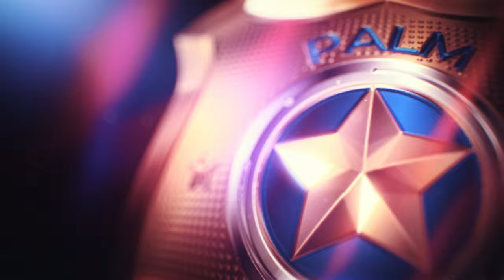Hard+ Mod Exhibition #1 - Nissan Silvia (Legendary+ Difficulty) - Need for Speed Heat